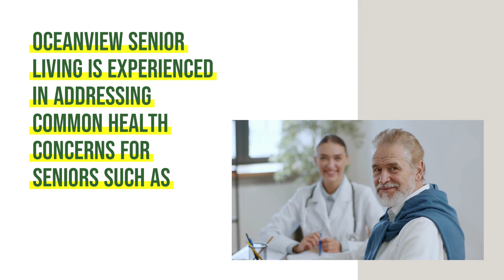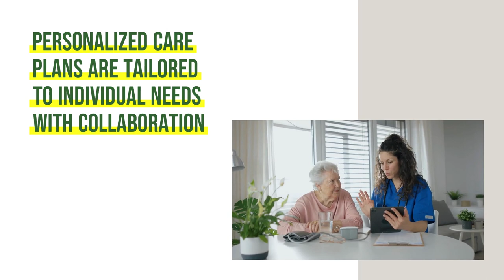Senior Healthcare Your Guide to Aging Well Westmont Living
🌊 Discover the Keys to Thriving in Your Golden Years at Oceanview Senior Living! 🌊

Are you ready to embrace the beauty of aging with grace and vitality? Dive into our latest blog post where we unveil the essential guide to senior healthcare and aging well. At Oceanview Senior Living, we understand the importance of prioritizing your health and well-being as you journey through your golden years.

In our comprehensive blog post, we cover everything from nutrition tips tailored to seniors to personalized exercise routines designed to keep you active and vibrant. We believe that aging should be a journey filled with joy, vitality, and fulfillment, and our expert insights aim to empower you to make the most of every moment.

Whether you're seeking advice on managing chronic conditions, maintaining mental sharpness, or simply looking to enhance your overall well-being, our blog post offers valuable resources and practical tips to support you every step of the way. Join us as we navigate the waters of senior healthcare together! 💪🌟

Experience the unparalleled quality of life at Oceanview Senior Living – where every day is an opportunity to thrive! 🌊✨